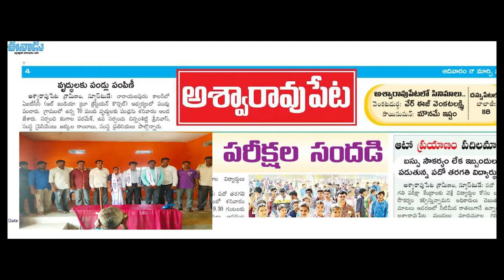AITCC ASWARAOPETA || FRUITS DISTRIBUTION || 16-03-2019